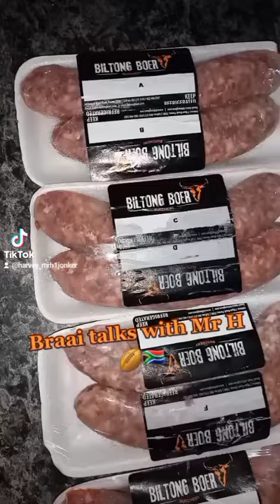Braai talks with Mr H 🏉🇿🇦